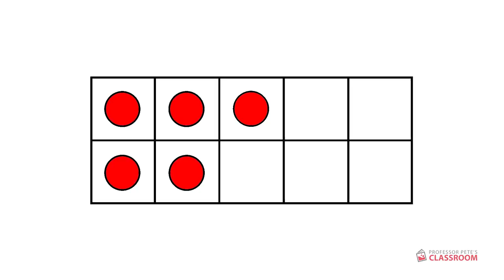Flashcards Practice: Ten Frames 01 Numbers 1 to 5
Use this video to help your student to recognize the numbers 1 to 5 instantly. This is the first video in a series to help young children learn about numbers to 10, then to 20.

The skill we are looking for here is subitization: recognizing the number of counting without counting.

This will help the student to develop familiarity with these numbers, including how they relate to each other.